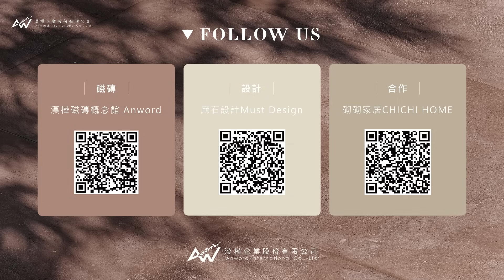開箱仙女總監的家 |中西元素融合 現代簡約風| 漢樺磁磚概念館 ft.麻石設計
AW【 好宅開箱 】
開箱仙女總監的家
這一期的設計整體有現代簡約禪風的氛圍，結合中式復古元素，也是設計師本身與家人的回憶，是一種融合傳承的元素，賦予新居更多的美義，成為與家人共享回憶的居家風格。
開箱資訊：
磁磚 / 漢樺磁磚概念館
設計 / 麻石設計 MUST DESIGN
家具 / 砌砌家居 CHICHI HOME

漢樺磁磚概念館
專人規劃服務
官方LINE: @tin6275v

00:34 玄關
03:54 客廳
05:04 家具/沙發
06:02 家具/延伸餐桌
06:31 廚房
06:35 廚房磁磚/吉光片羽
08:06 內玄關
10:42 兒童房
11:49 主臥
14:26 主浴
15:26 地壁/天然板岩磚/冰岩